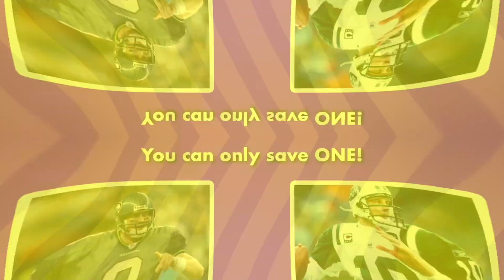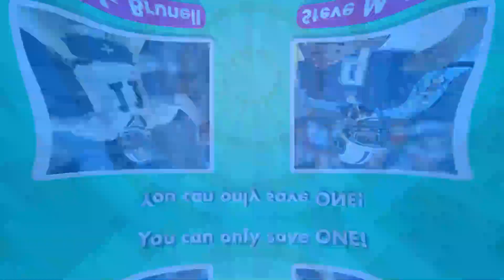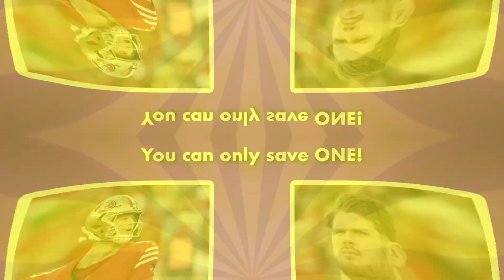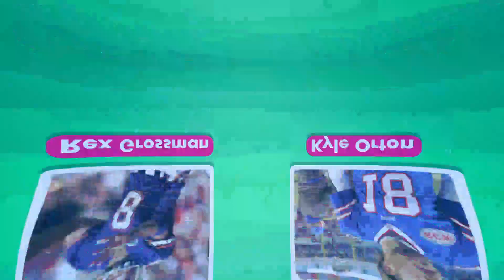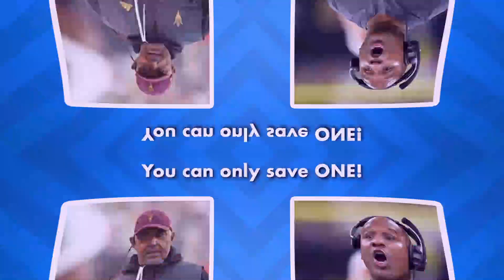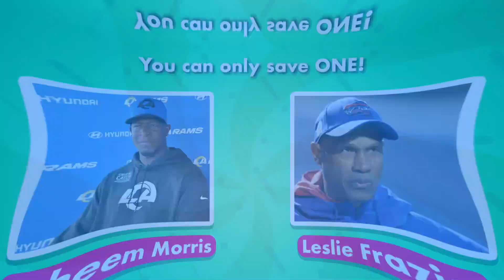Save ONE NFL Legend! 🏈 Who Would You Choose? Cast Your Vote Now!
Can you choose just one NFL legend to save? It's a tough call with so many iconic players on the list! From Tom Brady vs. Joe Montana to Peyton Manning vs. Brett Favre, and many more, who will you pick? Drop your answers in the comments and see if your favorite player comes out on top! Let's debate the ultimate football legends! 🏆🔥